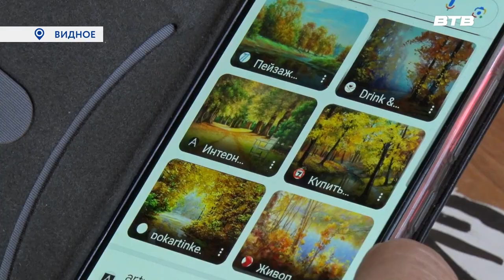ТВОРЧЕСКИЕ ЛЮДИ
Художественная мастерская «Стрекоза», которая базируется во Дворце культуры «Видное», была создана четыре года назад. Она работает в рамках губернаторского проекта «Активное долголетие» и объединят творческих людей преклонного возраста. В настоящий момент они готовятся к выставке, которая откроется в ноябре.